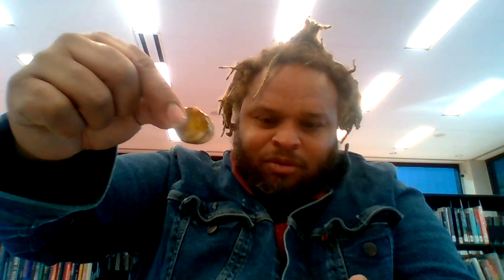Youtube.com Court - 2024-scb-000468 Small claims court Washington DC 20001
through out the duration of this case you will find the truth.
march 08, 2024 friday 11:16am